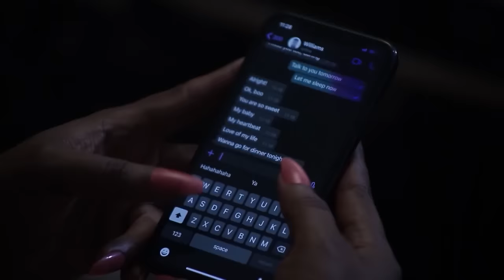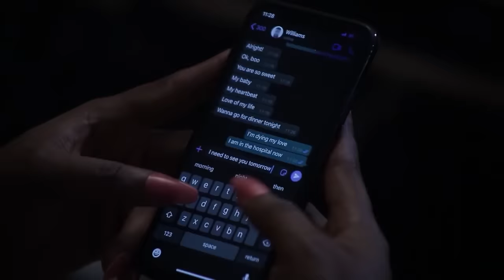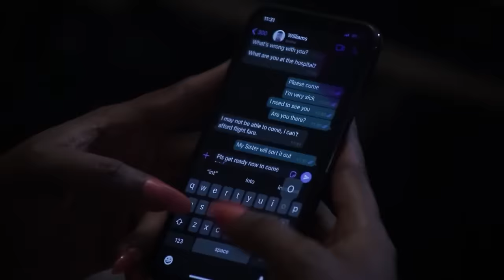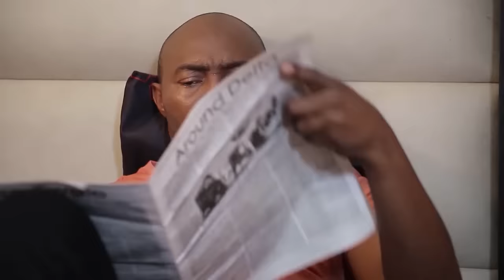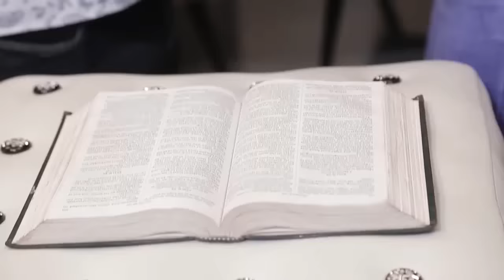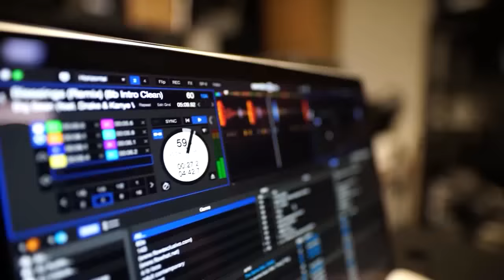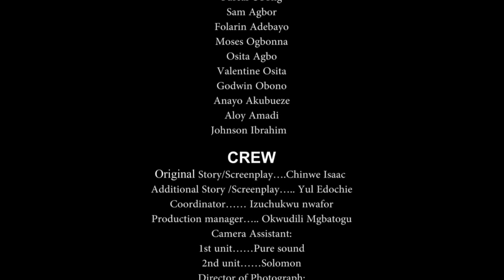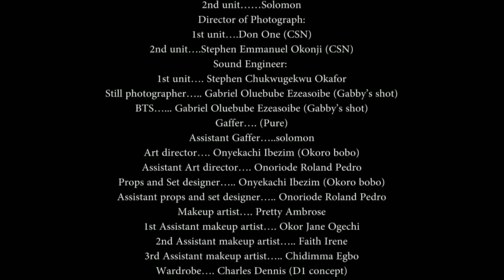CE NOUVEAU FILM VOUS OUVRERA LES YEUX - FILM NIGÉRIEN EN FRANÇAIS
Jennifer et sa mère ont été soumises aux pouvoirs du maléfique royaume marin jusqu'à ce que Dieu entende leurs prières et leur envoie de l'aide. C'est un film nigérian en français | Film Nollywood en français | Film africain en français